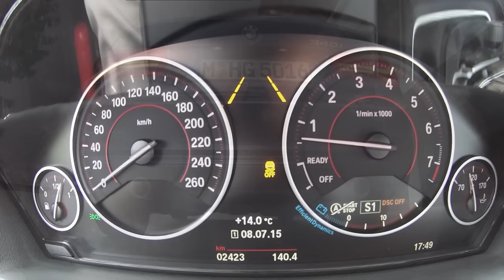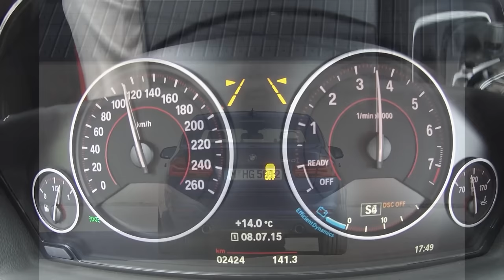New BMW 340i (2015) - Acceleration 0-200 km/h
Test d'accélération maximale dans la nouvelle BMW 340i (F30), équipée du nouveau 6 cylindres 3.0 turbo de 326 ch.